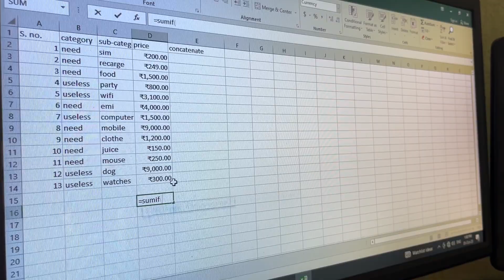October 5, 2023